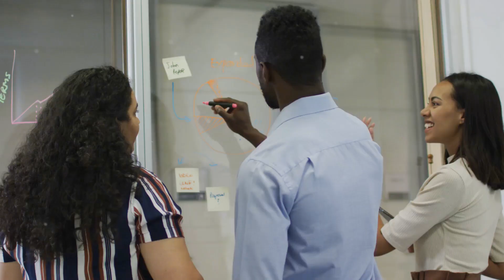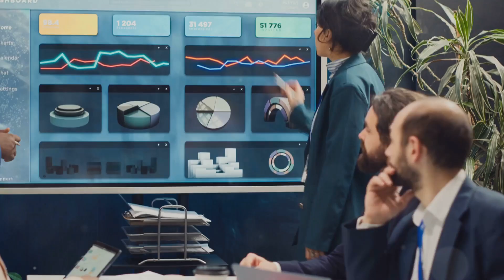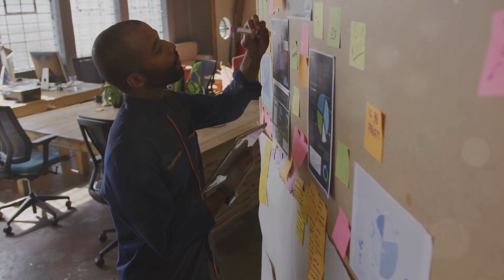Cracking the Code: Building Innovative Cultures in the Workplace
This video examines the challenges of developing an innovative culture within organizations based on academic research and examples from diverse industries. While innovation is recognized as strategically important, the research finds that truly innovative cultures do not emerge from top-down mandates alone but rather develop organically over time through deliberate leadership choices and employee experiences. Key attributes of innovative cultures identified include tolerance for failure, decentralized decision-making, cross-functional collaboration, long-term orientation, recognition and rewards, and leadership that role models risk-taking behaviors. However, the video also discusses the hard realities leaders face in establishing these attributes in practice, such as resistance to change, sacrificing short-term goals, difficulties measuring innovation efforts, lack of role modeling by leaders, and insufficient resources. The video then analyzes strategies successfully used by companies like 3M, Netflix, Amazon, Intuit and Toyota to overcome barriers, emphasizing the critical role of organizational culture deliberately nurtured over the long run.